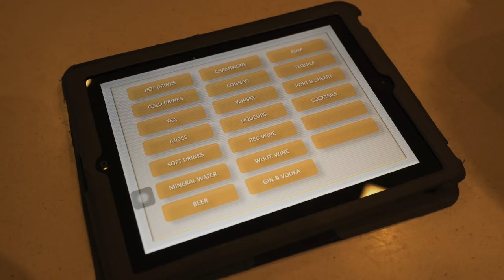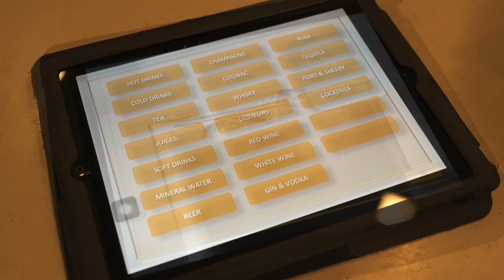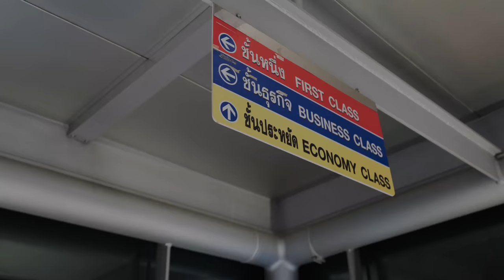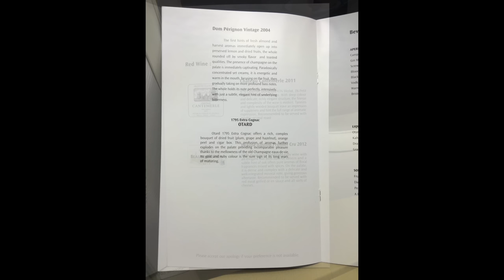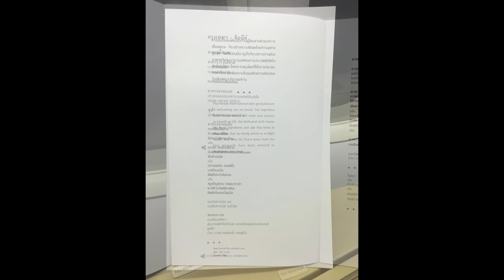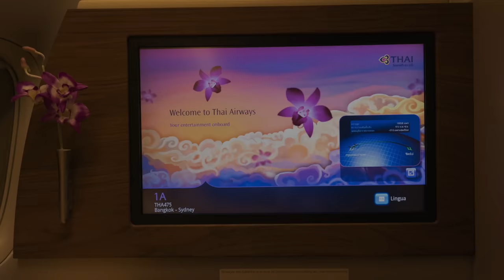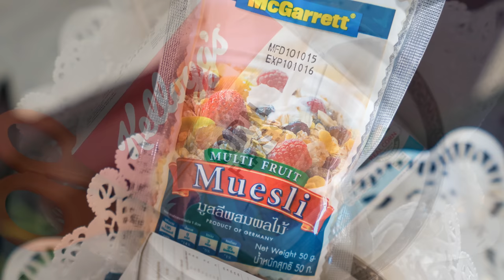Thai Airways First Class TG475 BKK-SYD Flight Report - 2015 OCT タイ国際航空 ファーストクラス搭乗記 泰國國際航空/泰航頭等艙飛行報告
Airlines: Thai Airways International (THA/TG)
Flight: TG475
Origin: Bangkok Suvarnabhumi (BKK/VTBS)
Destination: Sydney Kingsford Smith (SYD/YSSY)
Date: 2015/10
Aircraft: Boeing 747-400
Registration: HS-TGA
Class: First
Seat No: 1A
Lounge: Royal First Lounge/Royal Orchid Spa
Starring: Rilakkuma, Korilakkuma
Camera: Sony Alpha 7S, iPhone 6 Plus, iPhone 6